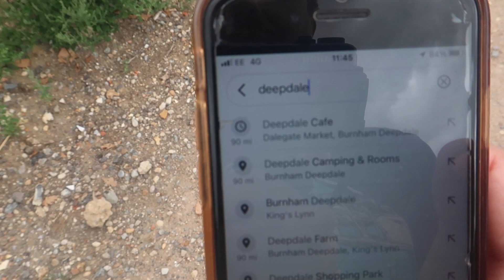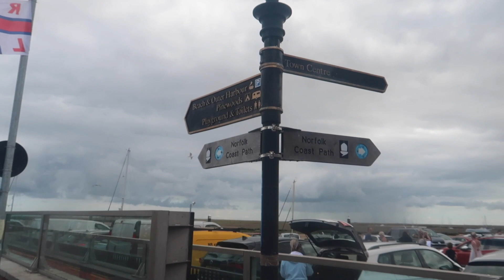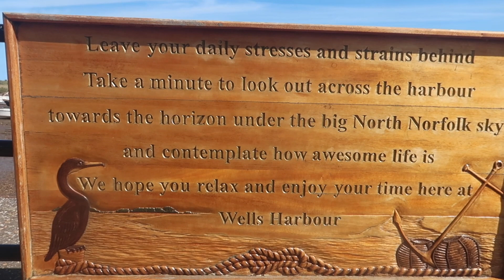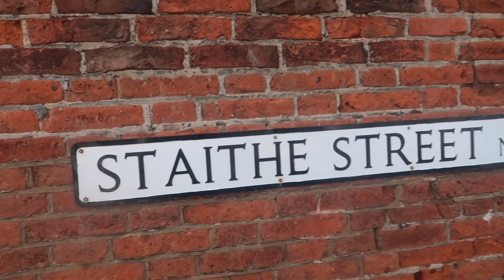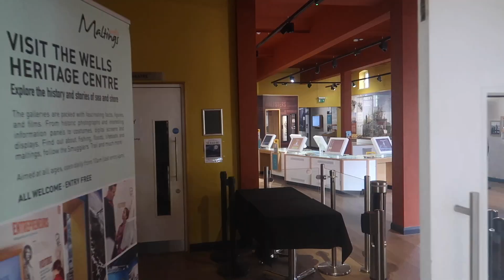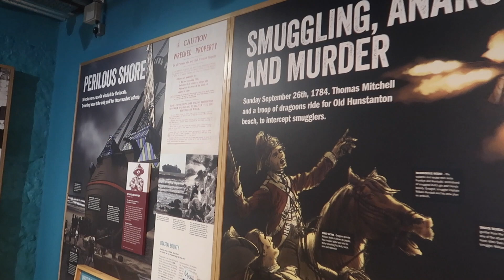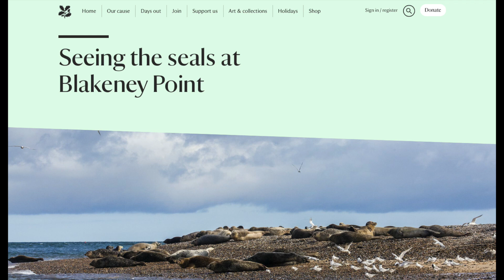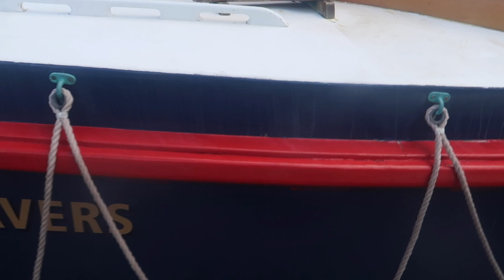1 Day as a Tourist in Wells-next-the-sea, Norfolk | Uk Travel Vlog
Welcome everyone to my brand new Youtube travel vlog

My trip starts off randomly, when walking down a country lane, I decided to let the first road sign I saw dictate where I next travelled too…I ended up at a cafe I'd coincidently been before! I won’t ruin exactly where that is…

What I can say is that it lead to filming at Wells-next-the Sea ! A stunning, idyllic seaside town in North Norfolk.

Walk with me as I explore Wells in all it’s glory, starting from arguably the best beach in Norfolk, to the harbour, quay and  quaint streets around the Town. Along my way I chat with some awesome people who live and work in Wells alongside some brilliant tourists enjoying the beach, crabbing, shopping, and of course the famous fish and chips!

You’re gonna love this place ;)

Cheers, Ads